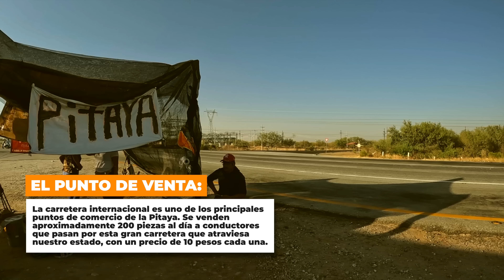CARBÓ SONORA | Uno de los principales productores de la PITAYA SONORENSE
CARBÓ SONORA fue fundado en el año de 1888 con el objetivo de ser una estación de bandera, pero fue hasta el año de 1953 que se logro convertir en municipio. Actualmente es uno de los principales productores de la Pitaya, esta fruta genera el ingreso económico del 60% de las familias en este municipio cada temporada. En este episodio, documentamos todo el proceso de extracción, comercio y las posibilidades gastronómicas de la PITAYA SONORENSE.
1st AD: Debbie Winston